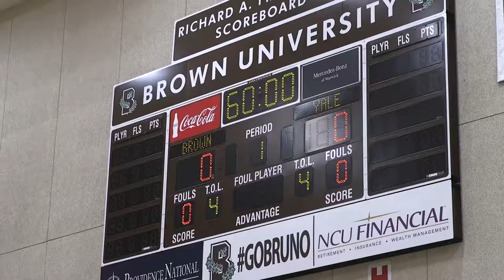Yale Men's Hoops visits Brown: Through a Bulldog's Eyes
Yale Men's Basketball earned its first Ivy win of 2019 on the road at Brown. Take a look back, Through a Bulldog's Eyes.